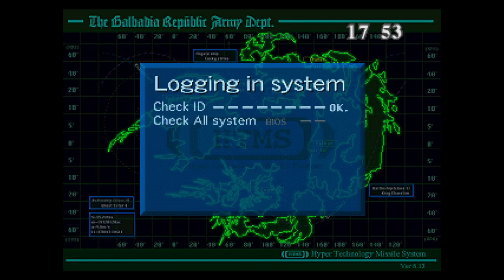Final Fantasy VIII : #12 ภารกิจลับหยุดมิสไซล์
Final Fantasy VIII : #12 ภารกิจลับหยุดมิสไซล์ @birdterkung เป็นเกมแนว RPG (Role-playing game) โดยบริษัท Square ซึ่งเป็นเรื่องราวของ เรื่องราวของ Squall นักเรียนทหารวัยหนุ่มที่ต้องมาเชื่อมโยงกับเหตุการณ์ที่ทำให้เกิดความวายป่วงเกิดขึ้นมา เพื่อนๆสามารถติดตามเรื่องราวได้ใน Final Fantasy VIII : #12 ภารกิจลับหยุดมิสไซล์ @birdterkung
Final Fantasy is an RPG (Role-playing game) by Square Corporation. It tells the story of Squall, a young military student who must be linked to a series of turbulent events. that you can follow this game at Final Fantasy VIII: #12 ภารกิจลับหยุดมิสไซล์ @birdterkung